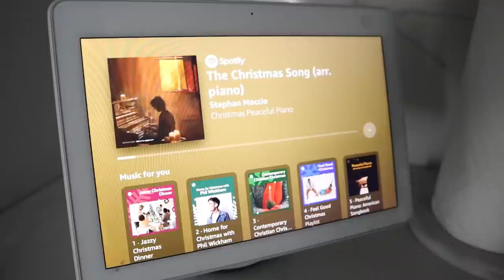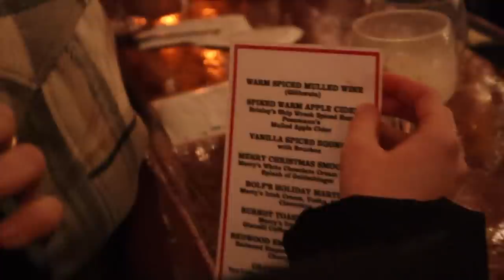VLOGMAS IN NEW YORK DAY 7: new hair color, shopping on 5th ave, rolf's christmas bar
Hiiii happy Vlogmas Day 7! I decided to change up my hair for the winter, so enjoy the hair transformation lol! Then did some gift shopping on 5th avenue, ended the evening with friends at Spritz and then Rolf's Christmas Bar!